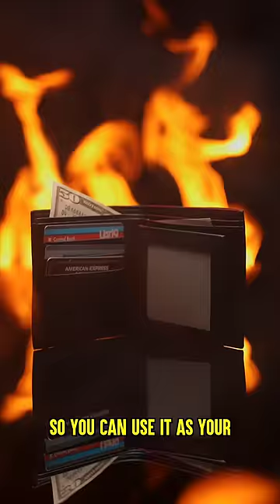This Street Magician is Fire!